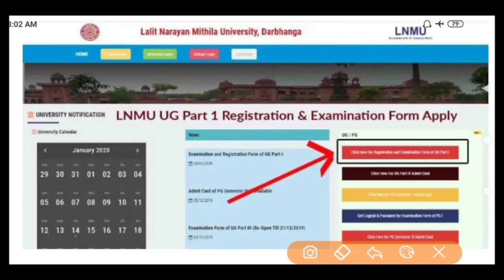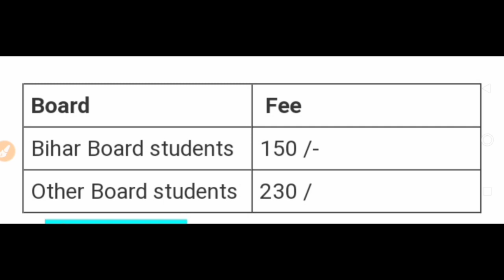LNMU PART 1 Registration 2020-23 | lnmu Ba part 1 Registration | lnmu Registration 2021